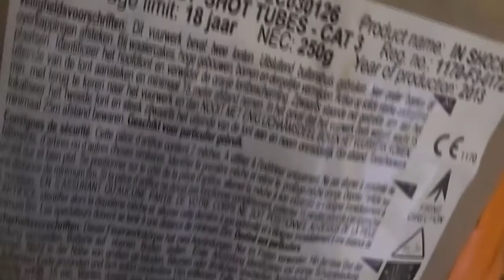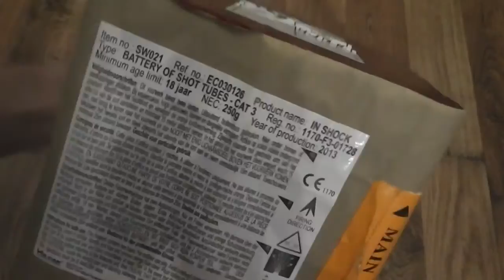Vulcan In Shock SW021 (25 Schuss)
Sehr geile und ordentlich laute Batterie von Vulcan mit angemessender Schussfolge. Wäre doch nur die L&C auch so geil gewesen. :(

Vulkan In Shock
Klasse 3
Feuerwerksbatterie
Preis: ~25,00€